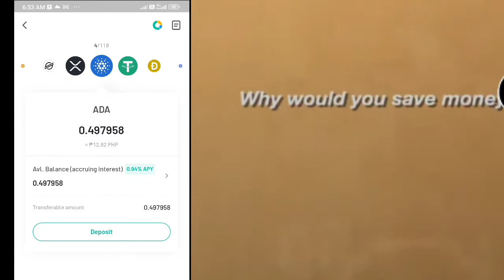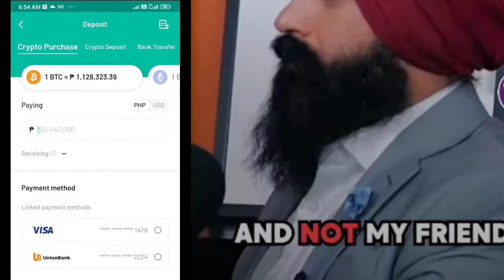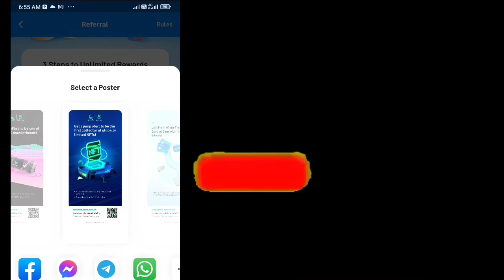smart gadget tech/whalefin app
(  rxWYaB )